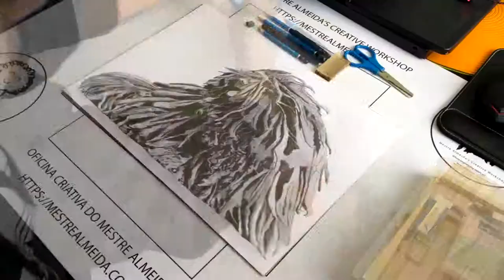#78 - Sophie - The Hungarian Puli - Art in a minute (Timelapse)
Art in a minute // Arte num minute